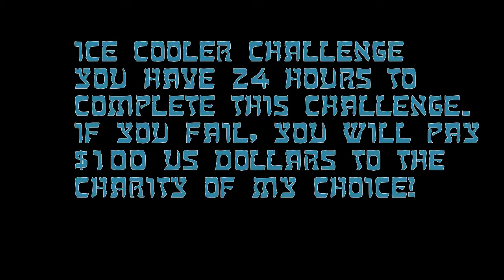Ice Cooler Challenge